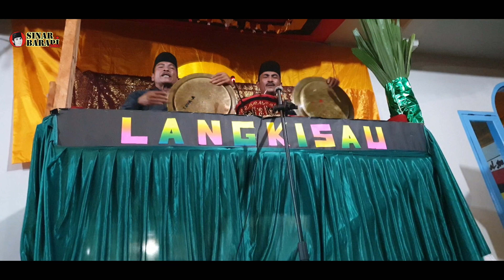Selawat Dulang Di Seroja Lintau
Setiap Memeriahkan Khatam Al Qur'an,Myrakat laintau umumnya akan selalu mgisinya dgan hiburan selawat dulang,dan Kli ini Sinar Barapi dan Langkisau di Seroja
6Juli2019